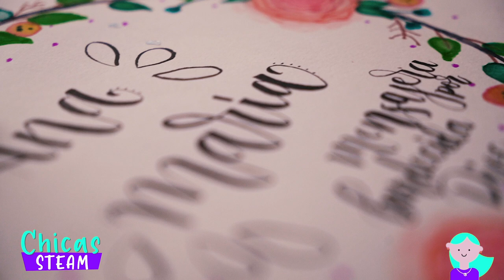Conectamos a las mujeres del mañana con las oportunidades de las TIC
El Ministerio TIC reafirma su compromiso con las niñas de Colombia que con su creatividad, fuerza, sensibilidad, alegría, se apropian de las TIC para ser parte de la transformación digital del país.